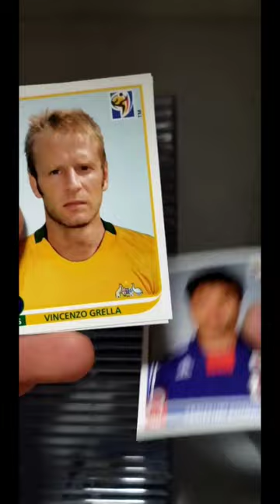2010 World Cup Sticker packs x3 Looking for Ronaldo & Messi... We found Ronaldinho